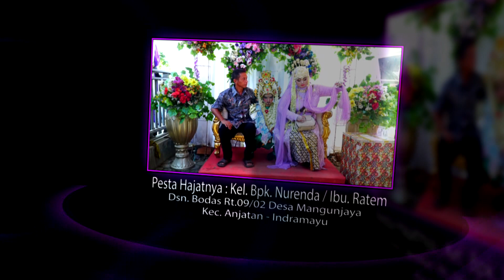KOPI LAMBADA / SINGA DANGDUT / LINDA SARI / MINGGU 19 NOVEMBER 2023 / DSN. BODAS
PESTA HAJATNYA : KEL. BPK. NURENDA  / IBU. RATEM
PELAKSANAAN : MINGGU 19 NOVEMBER 2023
TEMPAT : DSN. BODAS RT.09/02 DESA MANGUNJAYA
KEC. ANJATAN - INDRAMAYU